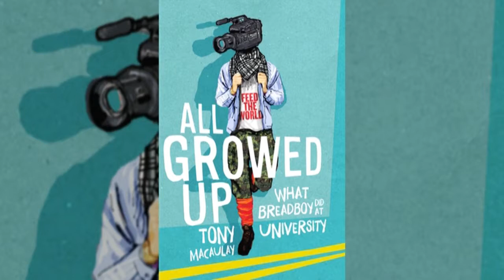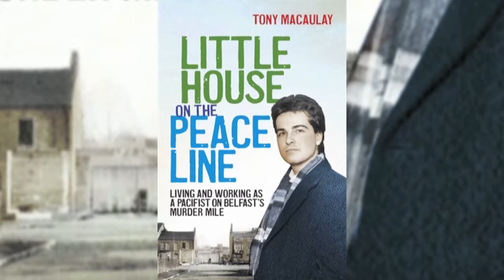Focal Point - Tony McAuley (Paperboy)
Robin Elliott meets Tony McAuley, who talks about the stage version of his best selling novel Paperboy at Belfast's Lyric Theatre